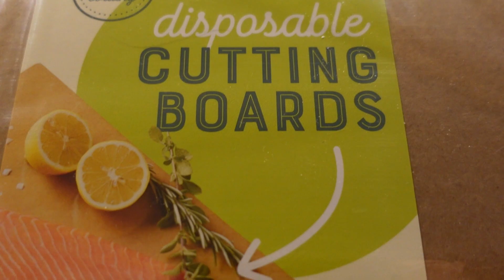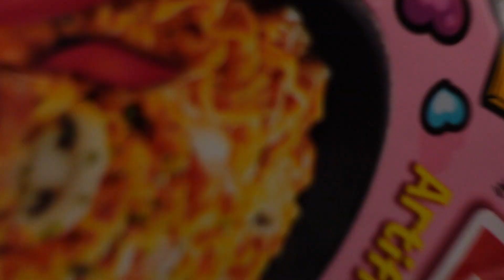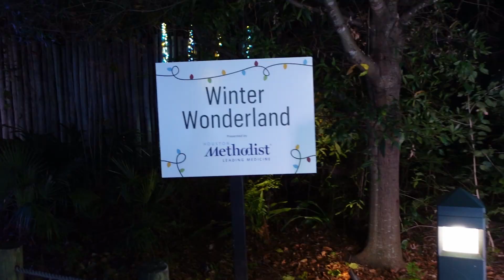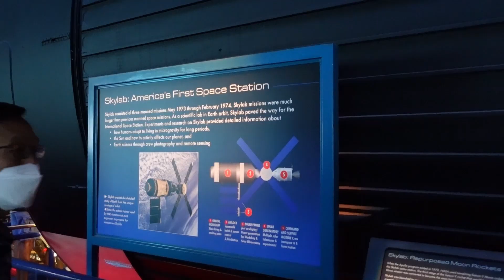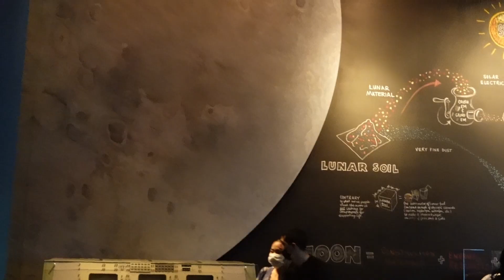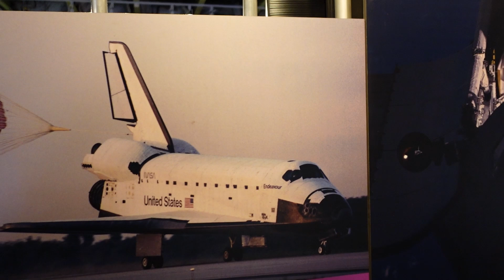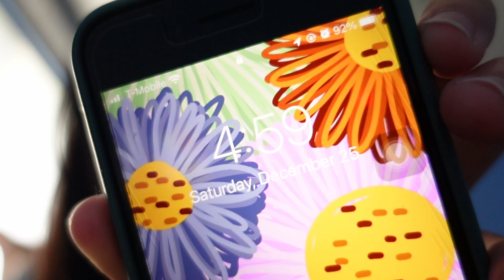[WEEKLY] a failed VLOGMAS🎄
I don't typically celebrate Christmas, but I still have fun with my family and friends. Here are some things I did during the week!
hope whoever is watching enjoys!